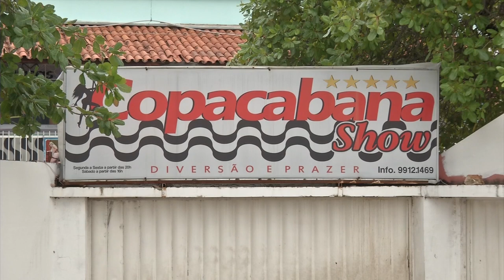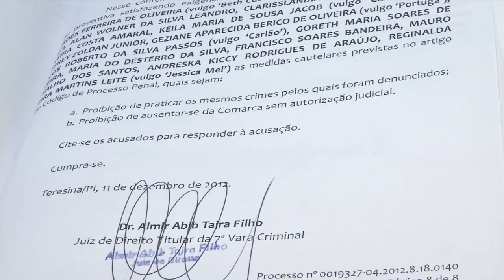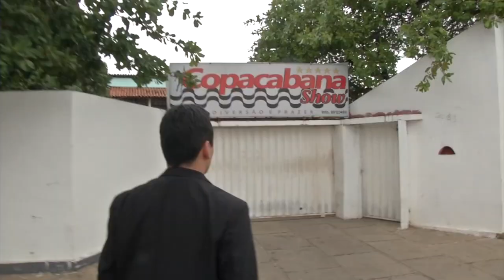CASA DE SHOW INTERDITADA ANUNCIA REABERTURA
CASA DE SHOW INTERDITADA PELA POLÍCIA FEDERAL DURANTE A OPERAÇÃO ASPÁSIA ANUNCIA REABERTURA.